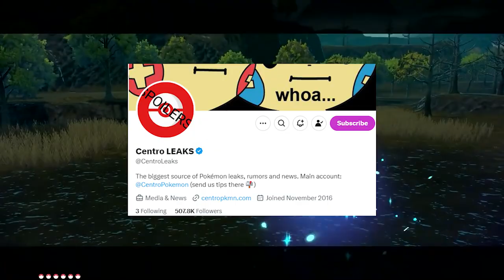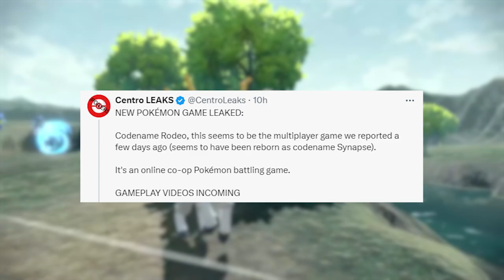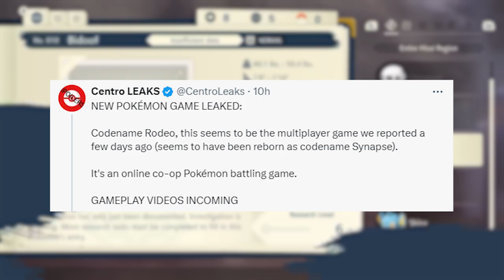Gamefreak Had to Cancel This Pokemon Game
Crazy new pokemon leaks suggest Gamefreak canceled a Pokémon game,,,